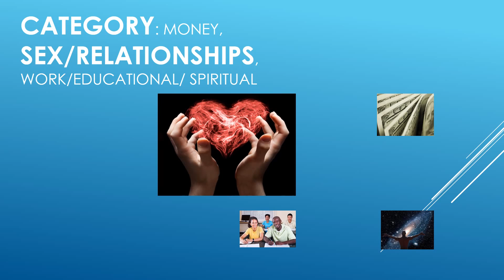Fetish (Sex & Sexuality) Definition by Sex and Relationship Expert Kyle Phoenix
A (Sex & Sexuality) Definition by Sex and Relationship Expert Kyle Phoenix for bi, gay, straight, same gender loving and trans men.